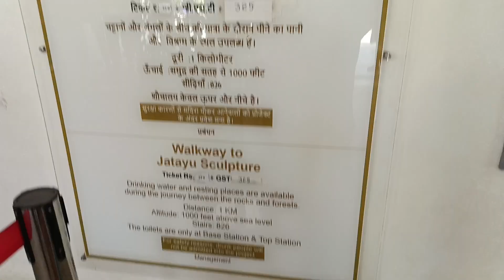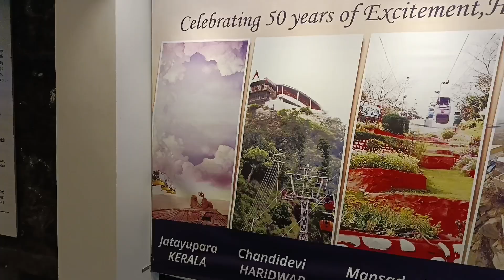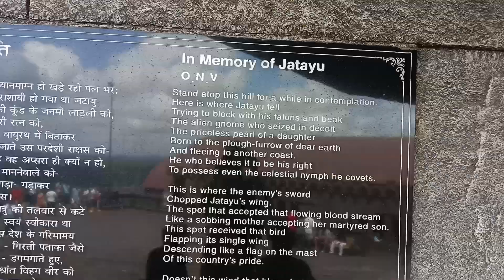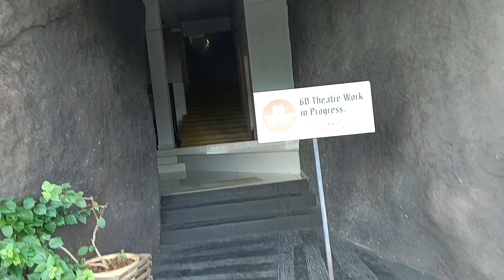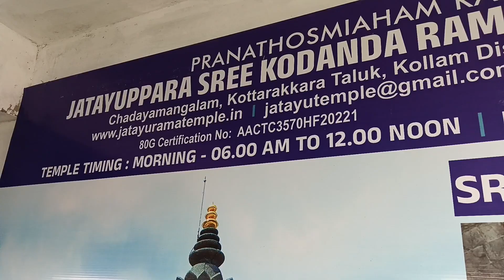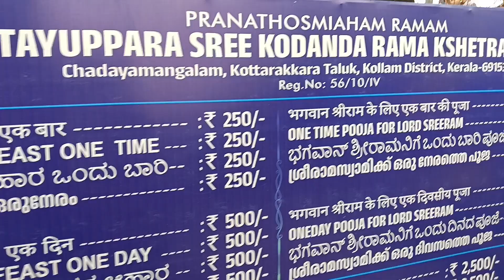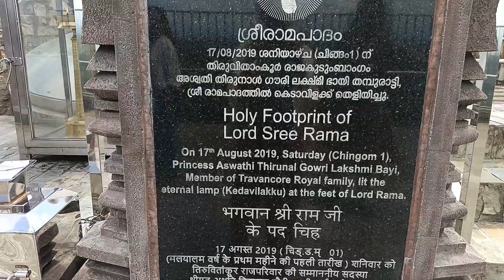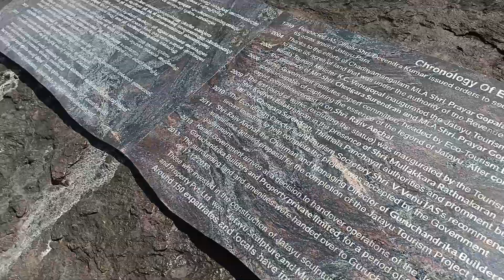Jatayu Earth Centre, Varkala, Kerala / world's Largest Bird Sculpture / Rope Car Ride